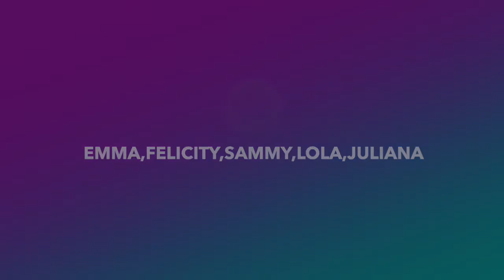Creator Camp Week 5 Showcase: Commercials!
Credits:

Felicity F
Lola
Emma R